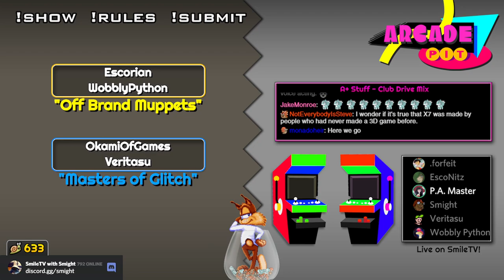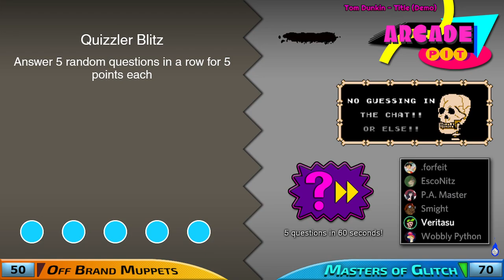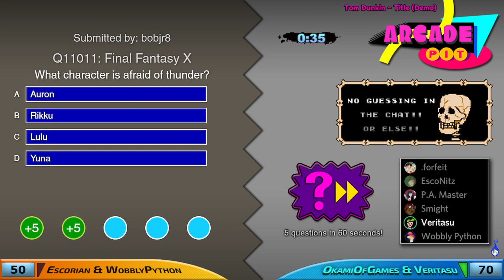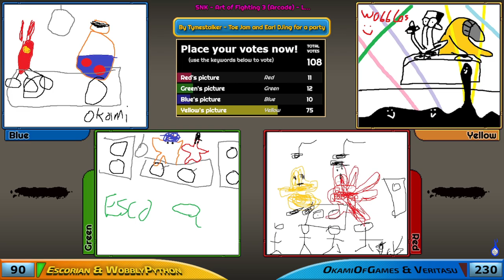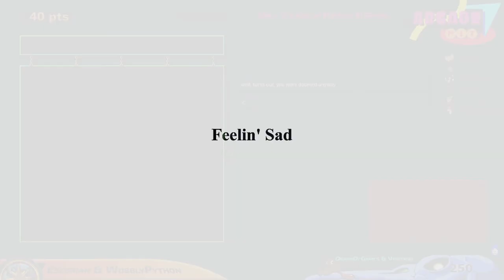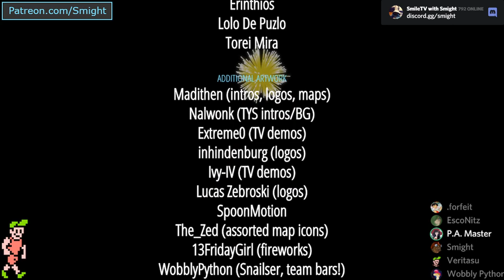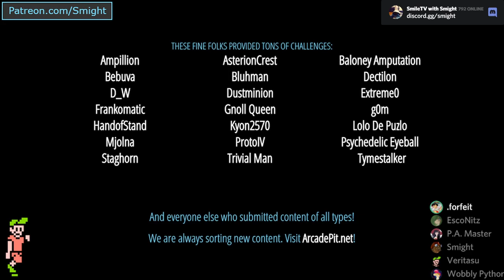Arcade Pit - Year 6, Game #28 (Off-Brand Muppets vs. Masters of Glitch)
Y-Team: Escorian, WobblyPython
B-Team: OkamiOfGames, Veritasu